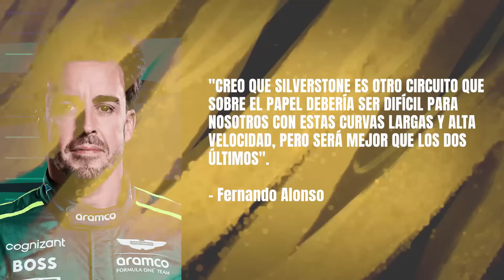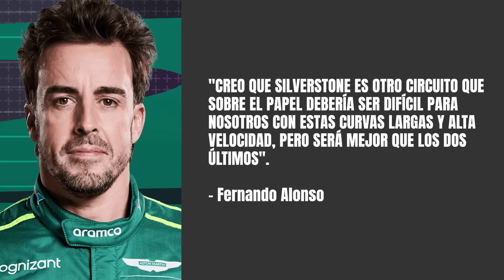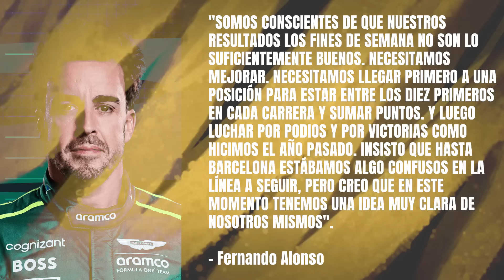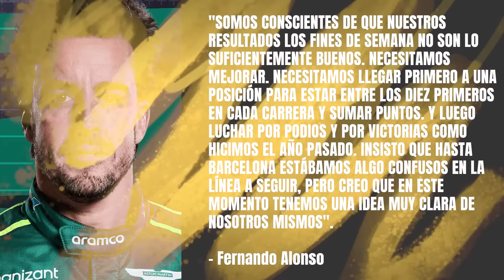NORRIS LO ARREGLA CON VERSTAPPEN | ASTON MARTIN F1 TRAE NUEVO ALERÓN DELANTERO A SILVERSTONE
Llegando al Gran Premio de Gran Bretaña, el tema central que se les ha preguntado a los tres pilotos locales ha tenido que ver con Max Verstappen, especialmente a Lando Norris, quien más recientemente se ha enfrentado a él en la carrera anterior.

A su vez, en este vídeo hablaremos de las novedades que presenta Aston Martin para esta carrera en Silverstone: un nuevo alerón delantero. Pero Fernando Alonso no se quedará ahí y hablará del futuro del equipo con las recientes incorporaciones y las que están por anunciar.

ÍNDICE:
00:00 - Inicio
00:41 - Fernando Alonso se pronuncia sobre la reciente incorporación de Andy Cowell a Aston Martin: "El equipo es muy atractivo para el futuro, pese a los resultados actuales en pista"
02:24 - Las expectativas de Fernando Alonso no son muy elevadas para el Gran Premio de Gran Bretaña 2024: "Debería ser difícil para nosotros"
04:18 - Y Fernando Alonso insiste en que Aston Martin F1 ha comprendido los errores: "En este momento tenemos una idea muy clara de cómo mejorar"
06:34 - Aston Martin F1 trae modificaciones en su alerón delantero a Silverstone: ¿el primer paso para un alerón delantero flexible?
08:17 - Pese a las pocas posibilidades, George Russell daría la bienvenida a Carlos Sainz en Mercedes AMG
09:50 - Lando Norris y Max Verstappen han hablado sobre su incidente en Austria y el británico aseguran que está todo bien: "Hubo cosas que se dijeron en caliente"
12:38 - "Max Verstappen tiene una forma diferente a competir que otros", explica Lando Norris
13:34 - ¿Qué hace a Max Verstappen diferente? Lando Norris explica por qué el piloto de Red Bull Racing es uno de los más complicados de pista
14:23 - Lewis Hamilton no quiere pronunciarse tras haber sido el protagonista de otra tensa batalla con Max Verstappen en 2021
15:18 - Incluso se niega Lewis Hamilton a dar algún consejo a Lando Norris para medirse frente a Max Verstappen
15:55 - Lando Norris admite que "había cosas que ambos pilotos podrían haber hecho" para evitar el incidente
18:10 - McLaren F1 insistió y Lando Norris comparte la opinión de que el reglamento debería ser revisado para que este tipo de acciones no ocurran
20:23 - Lando Norris confirma que no habrá problemas en McLaren F1 por las reparaciones que han tenido que realizar sobre su monoplaza
22:19 - Sergio Pérez detalla lo duro que fue corre con daños en su RB20: "No podía defenderme, simplemente iba perdiendo posiciones"
23:28 - Red Bull F1 afronta un fin de semana en Gran Bretaña donde creen que serán más competitivos
24:49 - Ni siquiera en Alpine F1 son capaces de explicar el paso adelante que han dado: "El coche no se siente distinto al de Baréin"
25:45 - Lewis Hamilton confirma la intención de hacerse con participaciones del equipo Gresini Racing de MotoGP
26:59 - Así son las configuraciones de alerón trasero de los equipos para Silverstone
28:35 - Todo preparado en el box de Williams para el debut en los FP1 de Franco Colapinto
29:14 - Conclusión y final